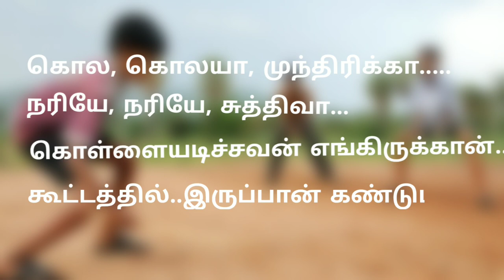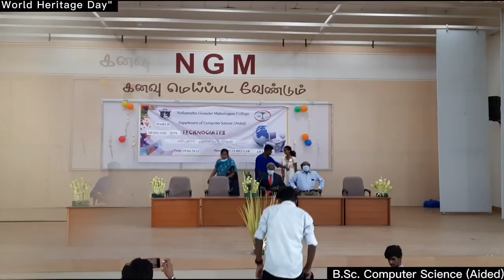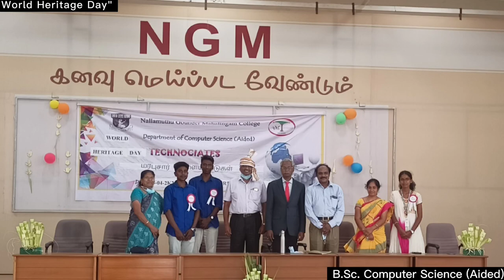World Heritage Day | CS-Aided-Nallamuthu Gounder Mahalingam College | With English Subtitles.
World Heritage Day : April 14.
Heritage describes the historical and cultural importance of a tradition.
Heritage is filled with rich culture and history with legacies.
We bring the book of Tamil Nadu's Heritage alive through this video.
This is a quick look on our Traditional games.
The main aim is to conserve and preserve the culture which depicts the ancient history and it's important.